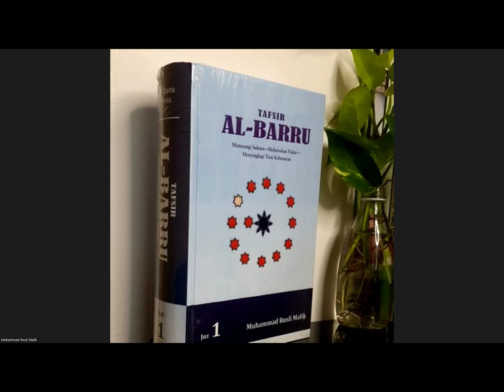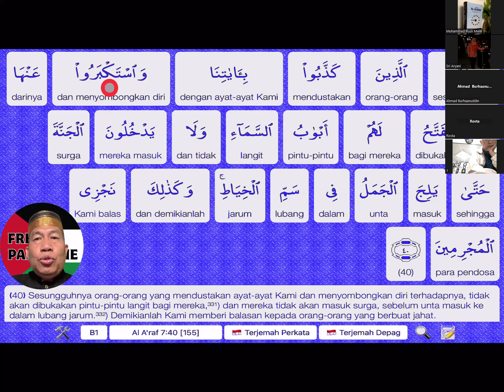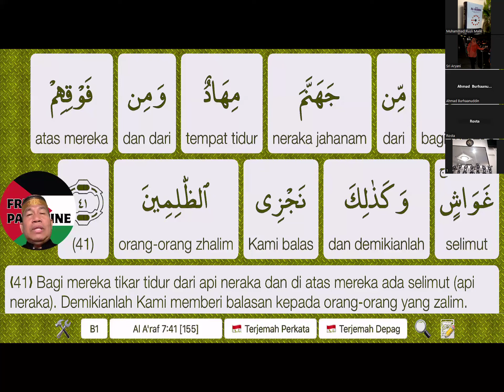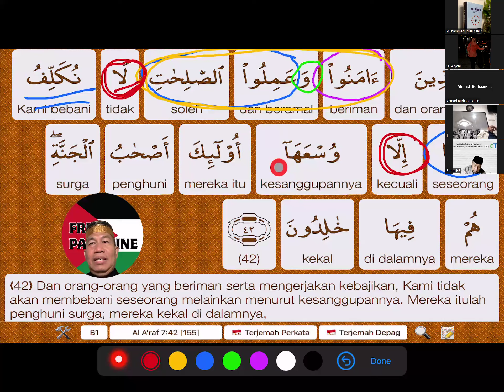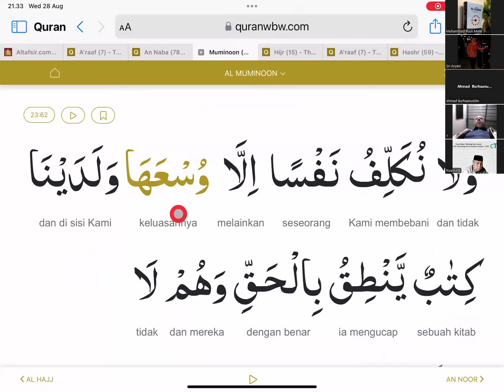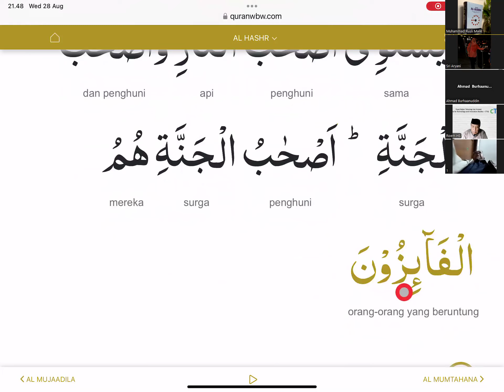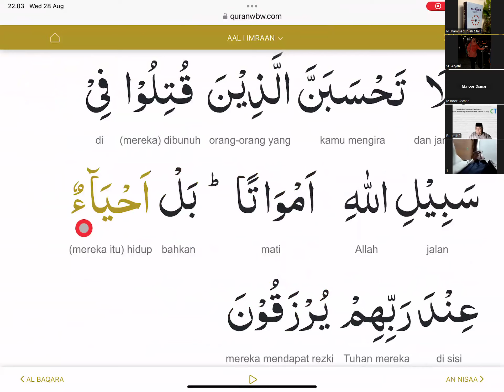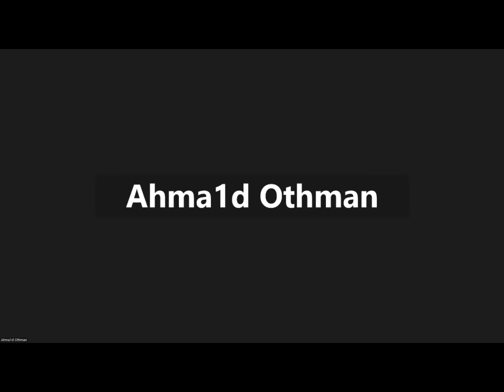Tadarrus dan Tadabbur QS 7 (Al A'raf) Ayat 41-45 Rabu, 28 Agustus2024 Ustadz Muhammad Rusli Malik